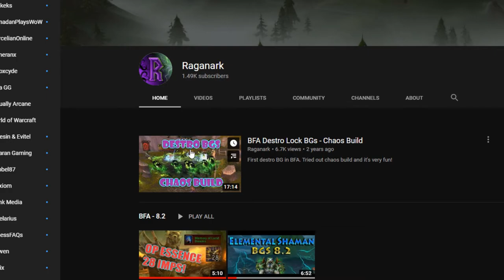What's new in Shadowlands! - Every single change explained - MGN World of Warcraft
Shadowlands introduces Covenants, Torghast (new infinite dungeon), ray tracing plus other graphic engine enhancements, and so much more!

What’s new in Shadowlands (summary)

- Leveling experience
- You choose which of the past expansions to level in (if you have a level 50 character)
- Barber shop has new character customization options
- No new classes in Shadowlands, but many classes have been overhauled with many spells returning from the past
- Shadowlands is where souls go in their afterlife
- Four new covenant zones
- You choose only one of the four covenants to unlock soul binds to increase your character’s power
Torghast is a new infinite dungeon!
- Ray tracing and other graphic engine enhancements